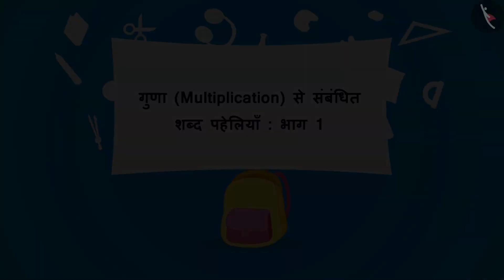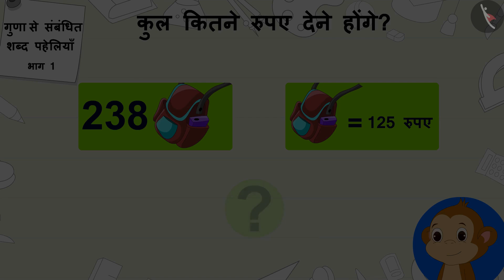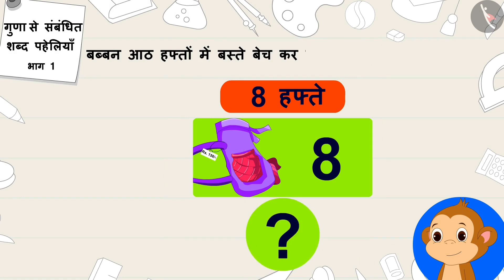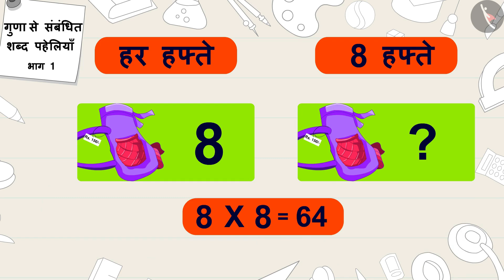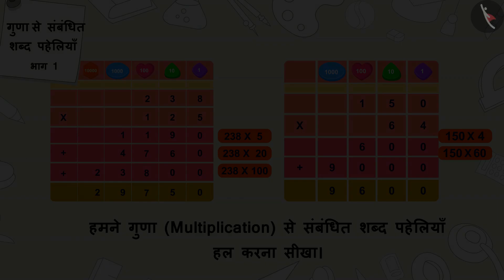गुणा से संबंधित शब्द पहेलियाँ | Part 1/3 | Word Problems: Multiplication | Hindi | Class 5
गुणा से संबंधित शब्द पहेलियाँ | Part 1/3 | Word Problems: Multiplication | Hindi | Class 5 | गुणन और भाग | कक्षा 5 | NCERT | गुणा और भाग के तरीके

Word Problems Related to Multiplication | Multiplication and Division | Grade 5 | NCERT | Ways to multiply and divide (5)

Welcome to part 1 of Word Problems Related to Multiplication. In this video, we will discuss the concept of Word Problems Related to Multiplication.